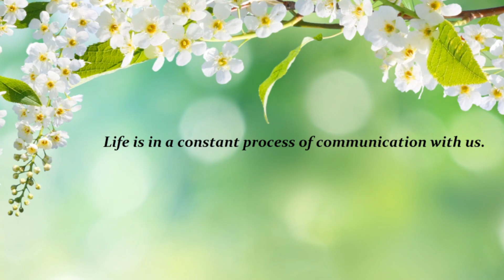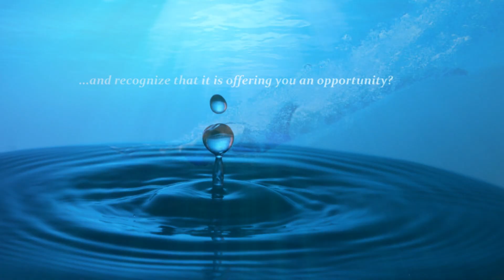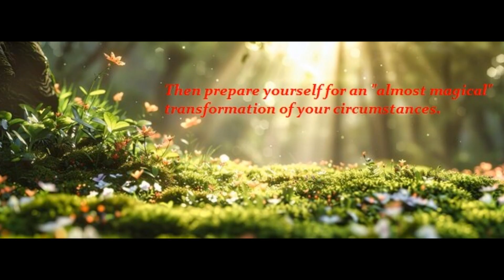There is a Reason Why You are Here!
"She's Like the Light!"
Written and Performed by Roger Assar Johansson
On a Blüthner Model 4 Grand Piano from year 1918